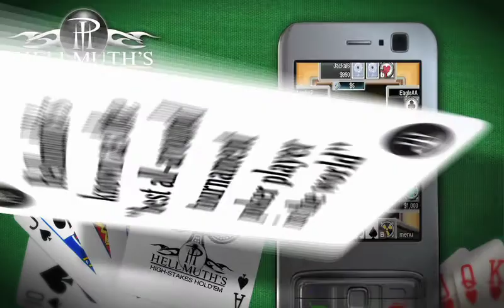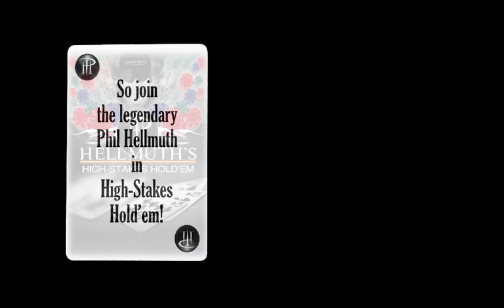Hellmuth's Hold'em Poker - Mobile game trailer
A short but sweet trailer featuring some impromptu mobile phone camerawork by our client!
Some simple 3d animation lifts this title with a very limited budget to give a real perceived value.